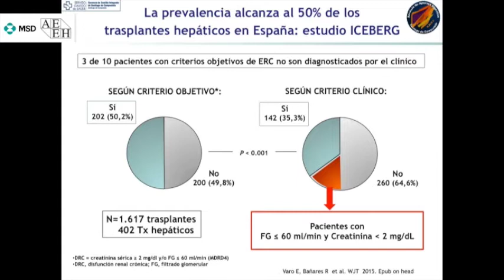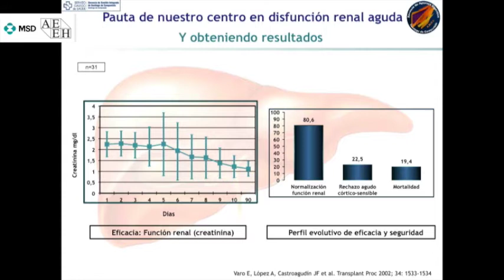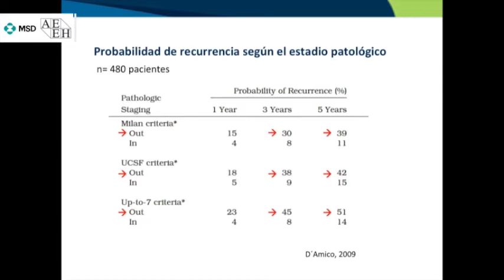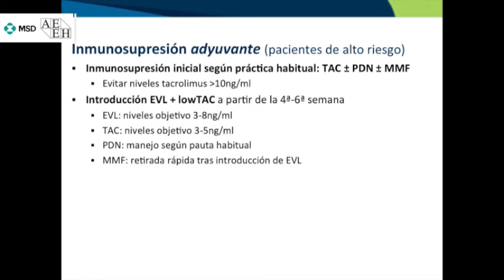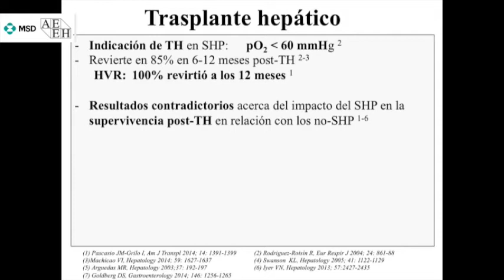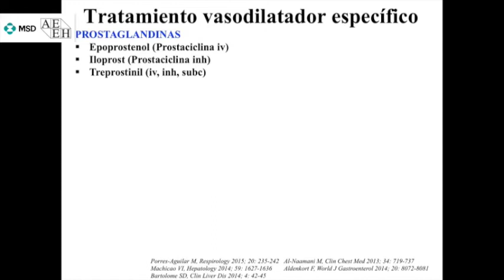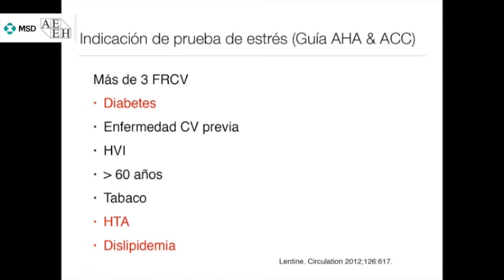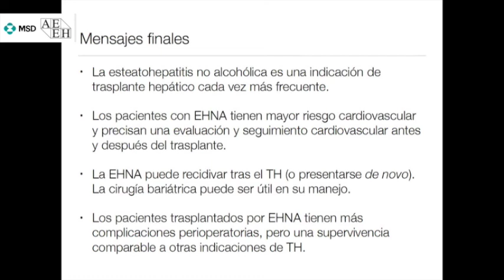parte 1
Curso de Postgrado AEEH 2015 MSD
AEEH Asociación Española para el Estudio del Hígado